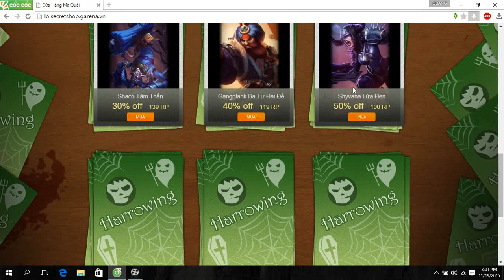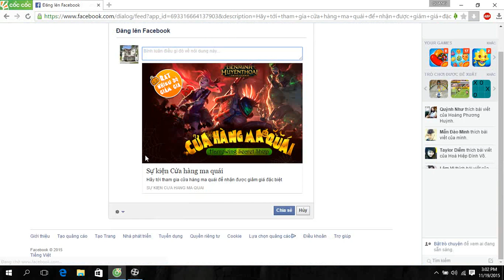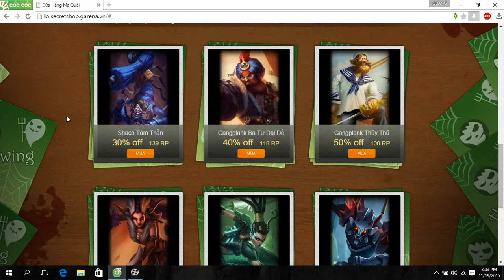Mua Trang Phục Liên Minh Chỉ Với 60rp Qua Sự Kiện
Mua Trang Phục Liên Minh Chỉ Với 60rp Qua Sự Kiện.Mỗi bạn sẽ có thể chọn 6 thẻ bài trang phục từ bộ bài Halloween May Mắn và có thể chọn mua tối đa 3 trang phục giảm giá trong số đó. Ngoài ra, các Anh hùng còn có thêm quyền rút lại 1 lá bài bằng cách Chia sẻ event và Mua quyền đổi bài với giá 35 RP. Hãy cùng chọn bài may mắn cho đợt Lễ Hội Ma Quái năm nay nhé.
Nếu chưa sở hữu tướng tương ứng với trang phục đã chọn, bạn cũng có thể mua tướng đó với giá được giảm tương tự trang phục. Lưu ý, tính năng này sẽ không hiện hữu khi mua một lúc cả 3 trang phục.
Một số điều cần chú ý
Mỗi tài khoản chỉ có thể rút 6 bài và không thể mua hơn 3 trang phục giảm giá. (Mỗi Anh hùng có thể thêm 3 tướng giảm giá tương ứng với 3 trang phục được chọn nếu chưa sở hữu các tướng đó)
Các trang phục vừa ra mắt trong 3 tháng gần nhất, Caitlyn Bắc Cực, trang phục di sản, trang phục theo dịp đặc biệt và các trang phục chưa từng được mở bán sẽ không có mặt trong Cửa Hàng Ma Quái.
Mỗi quyền rút lại bài chỉ áp dụng cho 1 thẻ bài, tỷ lệ giảm giá sẽ được giữ nguyên.
Một khi đã mua trang phục, bạn sẽ không thể hoàn trả lại. Hãy cân nhắc kỹ lưỡng trước khi quyết định mua chúng.Xem Nhiều Video hay trong kênh!